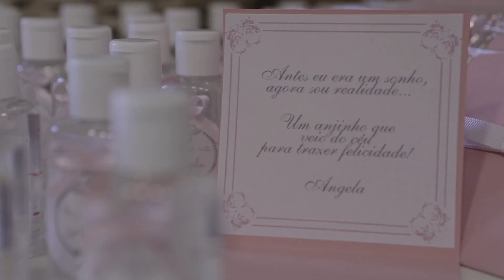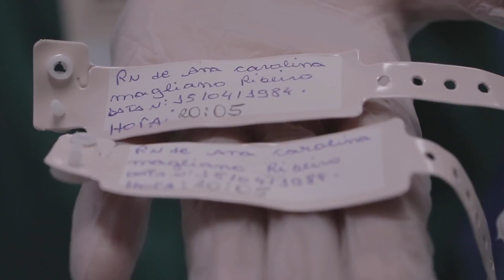Trailer { Nascimento Angela } 12 fev 2017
Trailer do Filme O Nascimento de Angela. 12 fev 2017. Hospital São José - Rio de Janeiro - RJ.